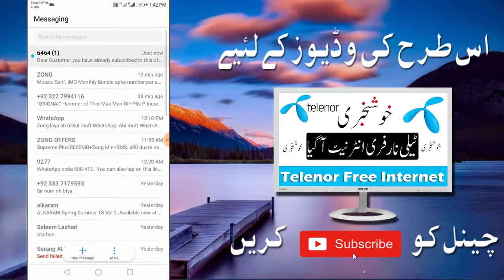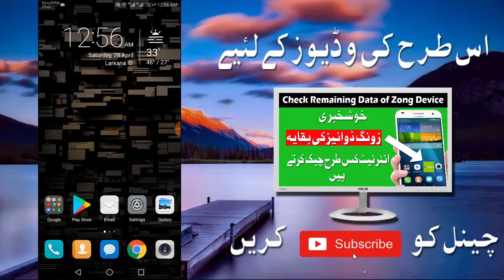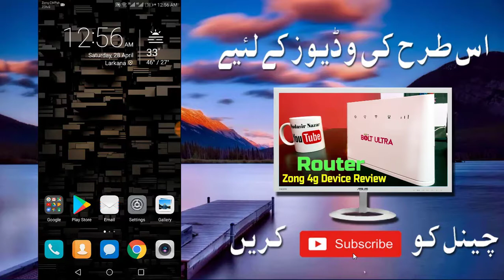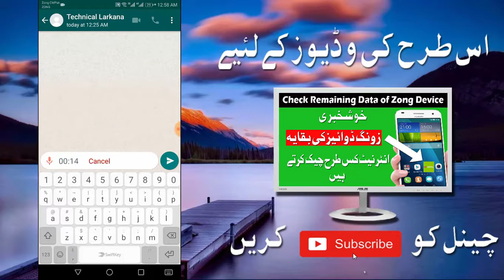Whatsapp new update 2018 in urdu must watch